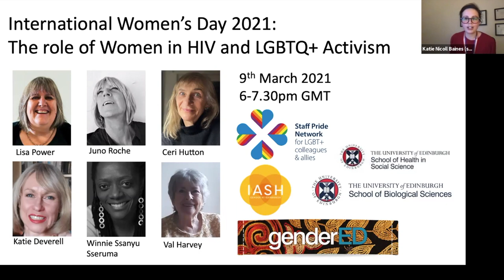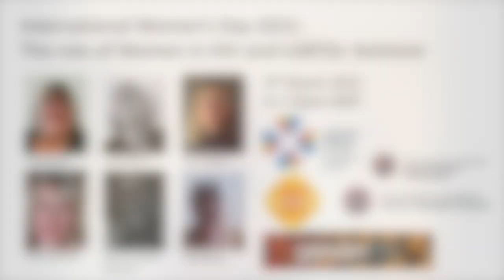International Women's Day 2021: The role of women in AIDS and LGBTQ+ Activism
Hidden heroines: join us as we learn from some truly notable women about their role in HIV and LGBTQ+ Activism

The success of the recent Channel 4 series 'It's a Sin' has shone a light on those affected by the AIDS crisis in the 80s and 90s.  The character of Jill has inspired conversations about the role of women at this time, often as supporters, carers and campaigners for justice.

The theme of International Women's Day 2021 is ChooseToChallenge, fitting when reflecting on the contributions made by women towards HIV and AIDS justice and LGBTQ+ rights. Join us to hear stories and learn more!

Lisa Power, co-founder of Pink Paper and Stonewall. She was the first openly LGBT+ person to speak about gay rights at the UN, spent 17 years with the Terrence Higgins Trust after 14 years with the Lesbian and Gay switchboard. She is now chairperson of the HIV Justice Network and trustee of the planned Queer Britain Museum.

Juno Roche is a writer and campaigner whose work around class, gender, sexuality and trans lives has been funded by the likes of The Paul Hamlyn Foundation and described as 'provocative and innovative'. Author of "Queer Sex", "Trans Power" and "Gender Explorers".

Katie Deverell, Cultural Partnerships Manager at Chelmsford City Council. Worked in HIV/AIDS from 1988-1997. She was part of the buddy team at The Terrence Higgins Trust, the evaluation fieldworker for MESMAC and Senior Research Officer at The HIV Project. Author of ‘ Sex, Work and Professionalism working in HIV/AIDS’.

Ceri Hutton, the first bisexual woman on Stonewall board (in 1991) she worked in HIV/AIDS from 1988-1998 including as a researcher in the AIDs Policy Unit, Head of Policy and PR at the National AIDS Trust and director of Immunity Legal Centre.

Winnie Ssanyu Sseruma, International Development Consultant working on universal access to healthcare focusing on Black communities in the UK and Sub-Saharan Africa. She has over 2-decades experience working in the field of HIV & AIDS as a treatment activist.

Val Harvey was an HIV Clinical Nurse Specialist in London during the late 80s and through the 90s working in the community visiting patients in their own homes. She was a volunteer counsellor for the Terrence Higgins Trust during the 90s and as the London Lighthouse moved from a hospice to an education centre, she devised and delivered a Personal Development course for people with AIDS from 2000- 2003.